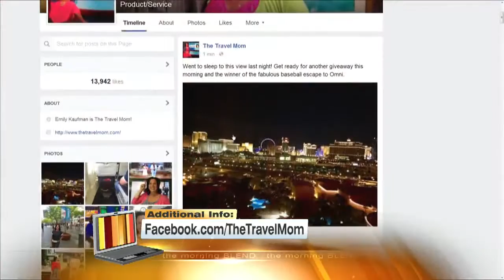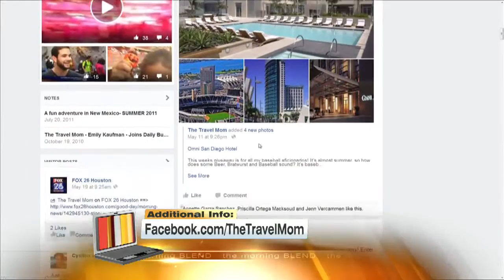Tips From The Travel Mom! 5/23/16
The unofficial start to summer is this weekend! Do you have plans to get out and explore? "The Travel Mom" Emily Kaufman tells us that planning a vacation - even something as soon as this weekend - is not as tough or expensive as you might think!